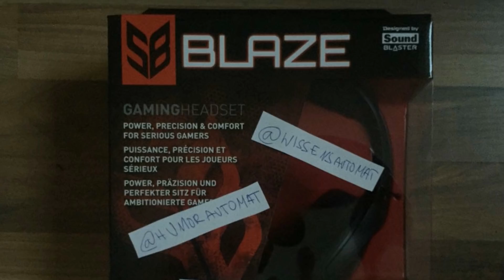10 Dinge, die Männer unbewusst tun und Frauen attraktiv finden!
10 Dinge, die Männer unbewusst tun und Frauen attraktiv finden!

Teile des Scripts:

10. Freundlich sein
Nett sein wird als attraktiv wahrgenommen. Damit meine ich nicht sich zu verstellen oder zu heucheln. Ob man nun dem Lieferboten mehr Trinkgeld gibt, wenn es regnet, auf den Seitenstreifen fährt, um jemanden zu helfen, der eine Autopanne hat oder jemandem die Tür aufhält, der seine Hände voll hat. Jemanden bei etwas zu ertappen, was seinen Charakter erkennen lässt ist durchaus attraktiv. Denn so, wie ein Mann andere Menschen behandelt, sagt doch sehr viel über seine Person aus.  Nicht nur das: Gutes tun macht glücklich. Du fühlst dich einfach besser. Denn geteilte Freude ist doppelte Freude. Gleichzeitig wirst du noch von anderen geschätzt, so auch von Frauen.

9. Lachen. Wer fühlt sich denn nicht von jemandem angezogen, der mit Spaß und Freude am Leben durch die Welt geht? Beim gemeinsamen Lachen merkt man schnell, ob man auf einer Wellenlänge liegt. Außerdem kann Lachen dabei helfen, manch unangenehme Situation erfolgreich zu meistern. Nichts ist unattraktiver als ein Mann, der sich selbst viel zu ernst nimmt und zum Lachen in den Keller geht.
8. Zärtliche Blicke zuwerfen.
Die Art, wie ein Mann eine Frau anschaut, kann viel aussagen. Viele wissen aber nicht wann der Blickkontakt zu lange oder zu kurz ist, sodass der Nebeneffekt entsteht, dass man starrt oder schüchtern wirkt. Es ist also wichtig die richtige Mischung zu finden. Ohne Blickkontakt kann man nicht richtig flirten. Der direkte Blickkontakt löst in Frauen Faszination aus und suggeriert Selbstbewusstsein, sowie Aufrichtigkeit.
7. Leidenschaftlich über etwas sprechen.
Das Thema, worüber man spricht ist gar nicht so wichtig, aber dafür die Art, wie man über etwas spricht. Wenn ein Mann leidenschaftlich darüber erzählen kann, was für ihn im Leben wichtig ist, wirkt das anziehend. Scheu dich also nicht Leidenschaft preiszugeben.
6. Sich stark konzentrieren.
Man kann nicht alles mit Links erledigen. Für manche Dinge braucht man eben besonders Konzentration und die Fähigkeit sich nicht ablenken zu lassen. Frauen lieben den Gesichtsausdruck von Männern, wenn sie versuchen etwas herauszufinden. Halbwissende oder Besserwisser kommen nicht gut an.

5. Kochen.
Das ist kein Mythos: Kochen kommt bei Frauen gut an.
Denn wer gut und gerne kocht, zeigt damit, dass er gesundheitsbewusst lebt, den Genuss schätzt und es sich gerne mal zu Hause gemütlich macht. Falls ihr nicht kochen könnt: Ihr befindet euch im Internet, einfach schnell googlen und dann schnappt euch die Kochlöffel. Die Frauenwelt wird es euch danken.

Was ist Wissensautomat?
Hinter Wissensautomat steckt kein Team oder mehrere Leute, sondern ich betreibe den Kanal alleine. Mein Name ist Chris und auf dem Kanal Wissensautomat findet ihr verschiedene Videothemen. Das geht von Tieren, zu Menschen bishin zu Erfindungen aus der Zukunft.

Meine beliebtesten Videos:
10 unglaubliche Fidget Spinner aus dem Internet
Die teuersten Hunde der Welt!

Quellenangabe:
- Google Bilder (Lizenzfrei)
- Flickr
- Free Footage